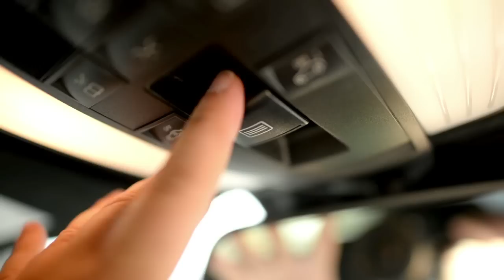Mercedes AMG E63